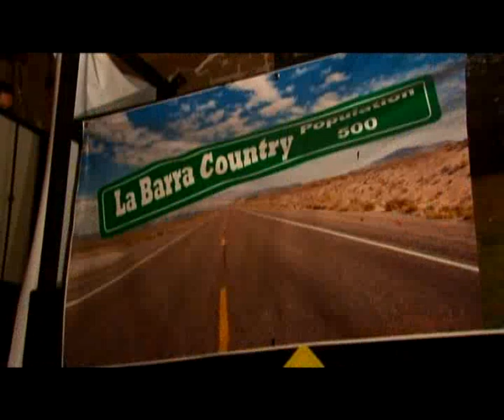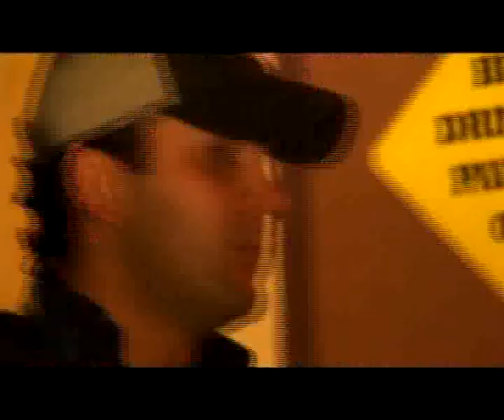JALAPEÑOS 4X4 - LA POSICION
Presentamos el video de el grupo Chihuahuense "Jalapeños 4x4" con el tema "La Posicion" escrito por Gerardo Gameros y dirijido por Efren Nieto.